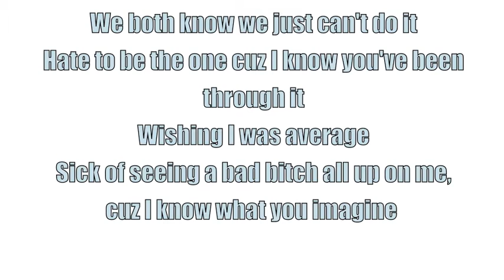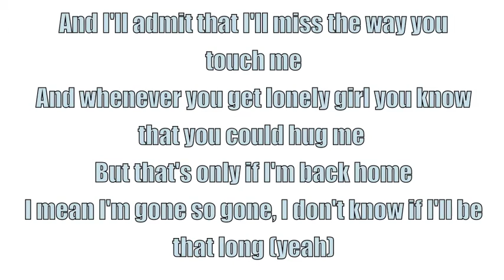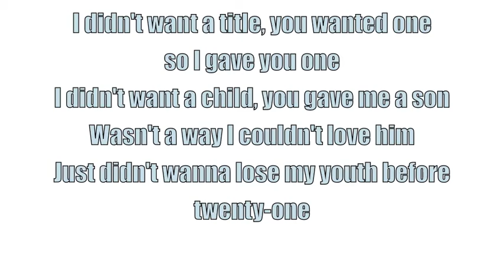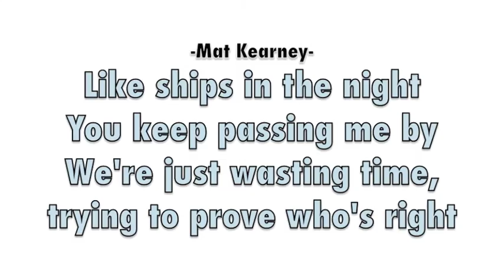The Twentys - Ships Feat. Mat Kearney (Lyric Video)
20s Tuesdays
A song very personal to us that we hope you guys enjoy :D

IG: @princetlights @gabigalinsky @itsthetwentys

"Ships"
prod. by NiceGuyBeats